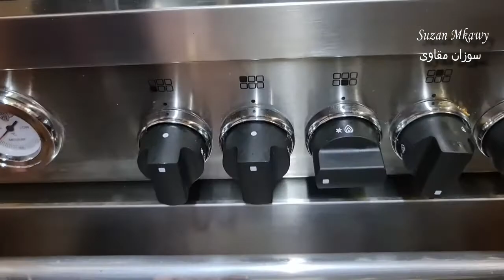3طرق للذرة الشامية احلى من بعض 3 Ways of corn are sweeter than each other.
ما عليك سوى الانتساب إلى هذه القناة للاستفادة من المزايا:
الذرة الشامية السكرى ب3 طرق مختلفة غير الشوى بالفرن
ذرة مسلوقة بالذبدة والملح والبابريكا اكتر من رائعة
ذرة مشوية بالذبدة طرية وخطيييييييييييرة
ذرة مشوية بالفرن بدون اى منكهات
3 Ways of corn are sweeter than each other.
بانوراما فوود
اميرة ابو شنب
سالي فؤاد
نجلاء الشرشابي
صدفة جاد
كريم علي
ياسمين عبد العزيز
ياسمين صبري
سوزان مقاوي